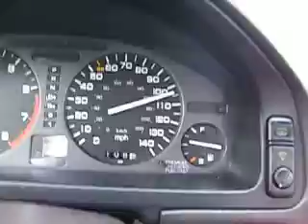Acura Legend 200km/h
Przyspieszalem powoli bo nie bylo wczesniej mozliwosci wyprzedzenia :)